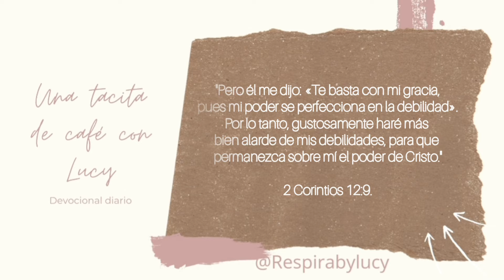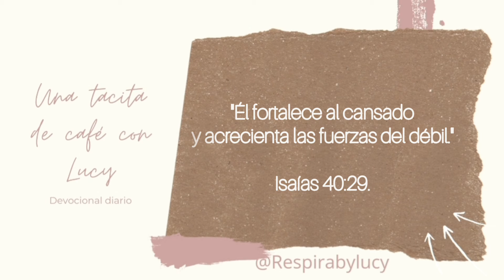"Dios Nos Fortalece En Nuestras Debilidades" 🙌🙏 Una tacita de café con Lucy☕ #360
Filipenses.4.13.